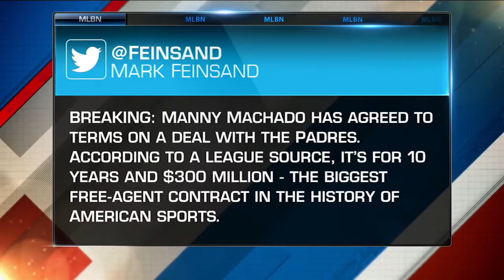Manny Machado Signs 10-Year 300 Million Dollar Deal With the Padres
Machado and the Padres have agreed to a 10YR/300M deal